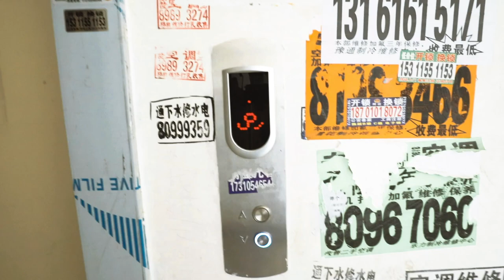My First Time Outside Since Quarantine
China Post-Coronavirus. How is everything in China? Is it really over? Is the coronavirus done in China? Nobody knows for sure, but it seems that Chinese people here seem to think it is safe enough to go out and forget about social distancing.

Tell me what you think about all of this in the comment section below ⬇️⬇️⬇️⬇️

I N S T A G R A M
W E C H A T : charmainepaula

TubeBuddy Code : thenameischar